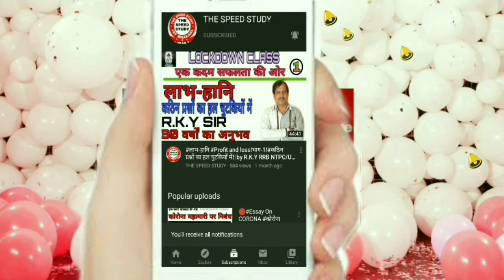WINNER GEOGRAPHY TOP 1000 QUESTIONS ।। पढ़ो और जीतो प्रतियोगिता ।।।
हमारे 4 अगस्त के विजेता बनी शालिनी जायसवाल और दूसरे न● पर महेंद्र यादव जी रहे।

1st विजेता को ₹100 का पुरस्कार दिया गया।

अगली पुरस्कार राशि ₹200 है आपलोग जरूर शामिल हो शाम को 7 बजे ।

DAY-5